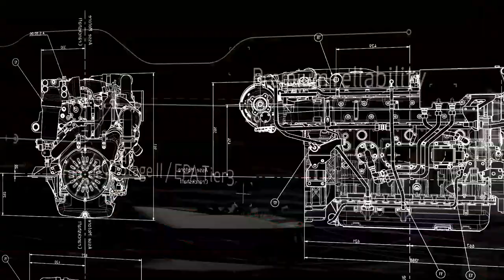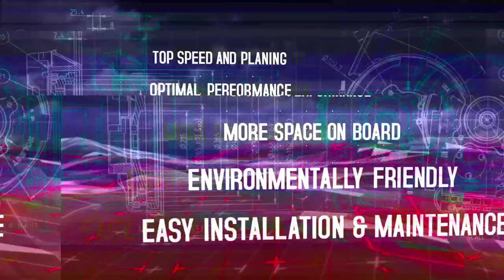N67 570 EVO marine engine